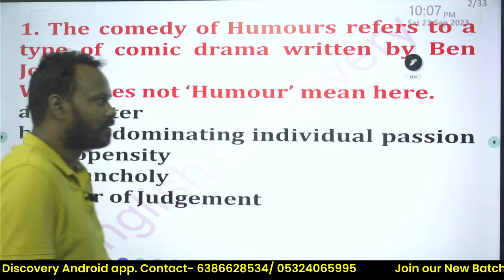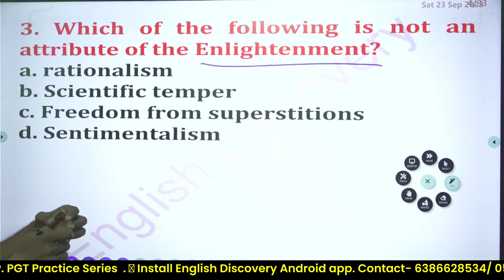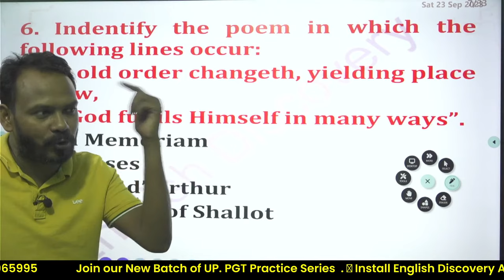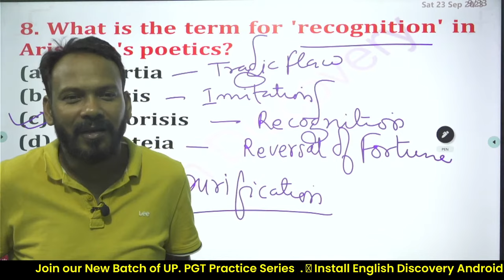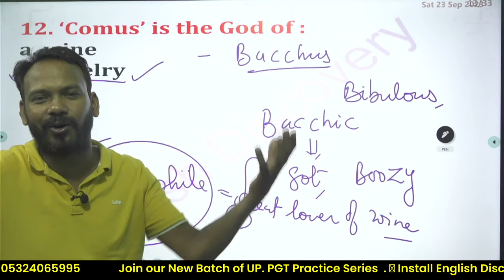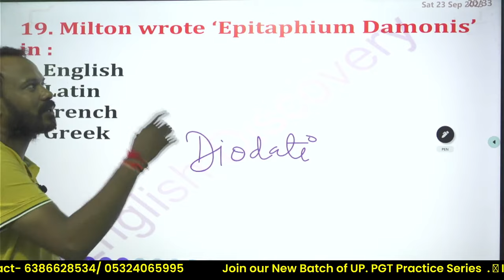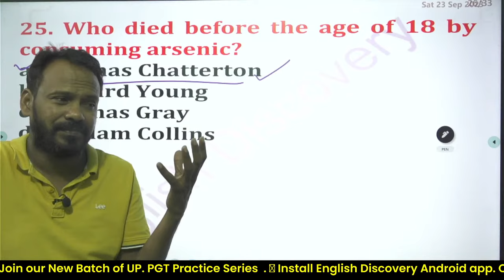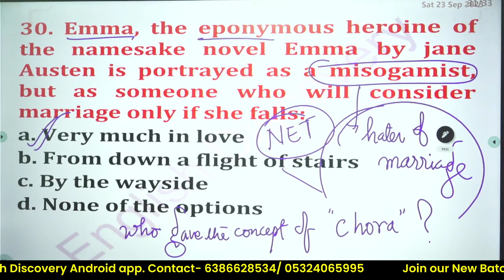🔥TGT/PGT Exam 2022-23 English | Check Your Level | Test -59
GIC LECTURER
NET/JRF
BHUPESH SIR
ENGLISH DISCOVERY